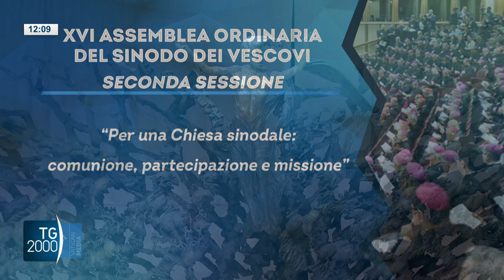Papa, Quaresima tempo di riflessione verso il Sinodo di ottobre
In Vaticano il periodo di Quaresima sarà anche un tempo di riflessione verso il Sinodo di ottobre.